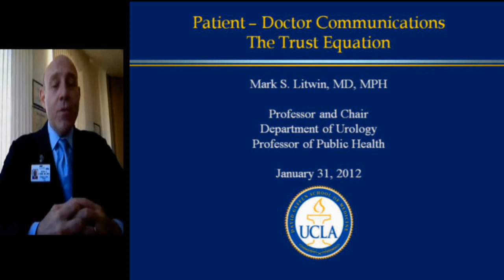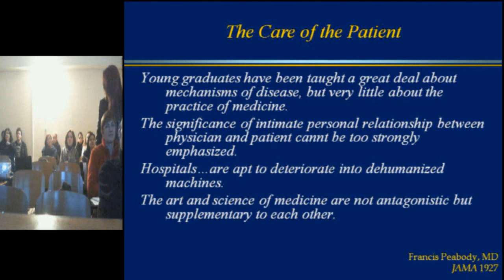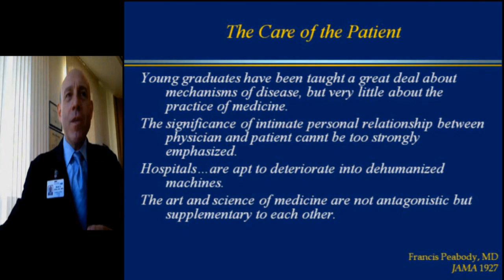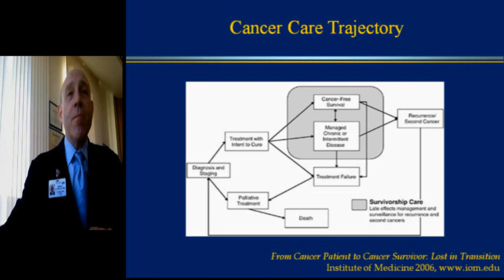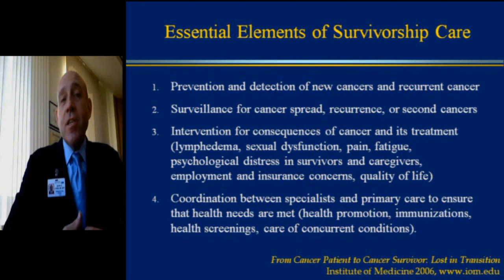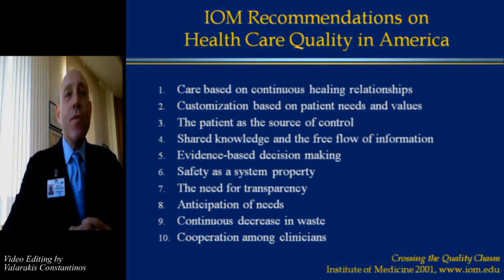Dr.Mark Litwin lecturing to doctors via Skype at University of Athens.Coordinator Maria Chionis.PtI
Dr. Mark Litwin lecturing to doctors in Greece via Skype at School of Foreign Languages at University of Athens.Coordinator Maria Chionis PartI. I would like to thank Konstantinos Papadopoulos for the technical support provided before and during the presentation.